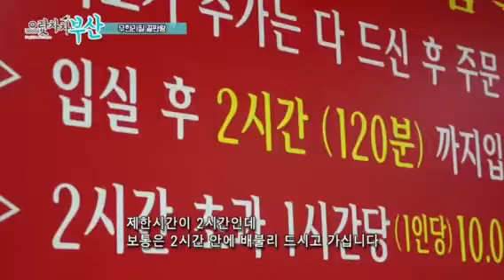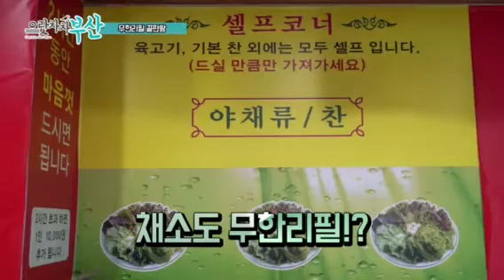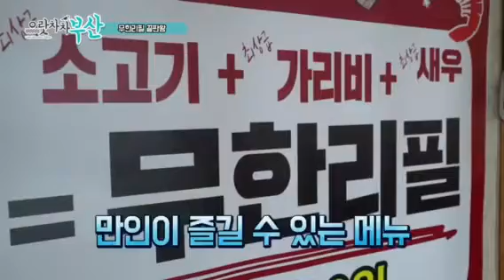으랏차차 부산 무쏘 무한리필편